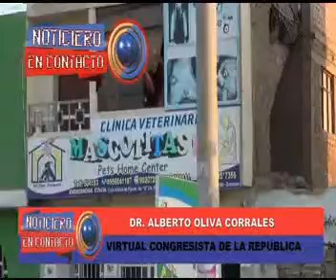ELECTO CONGRESISTA ALBERTO OLIVA AGRADECE A LA POBLACIÓN 13-04-2016